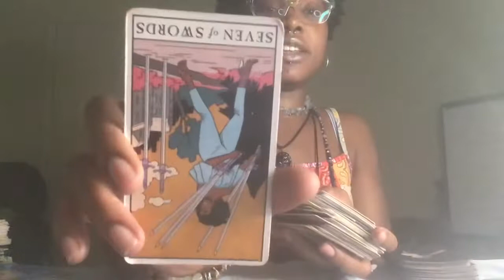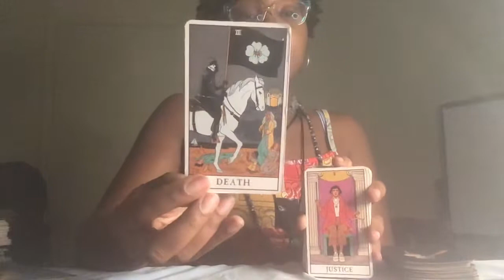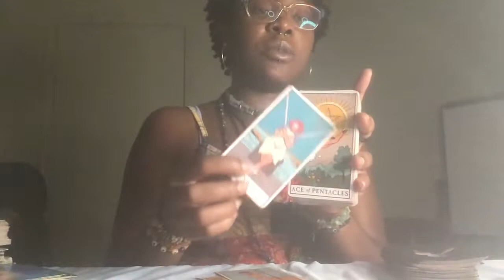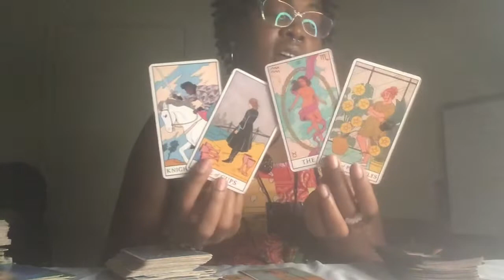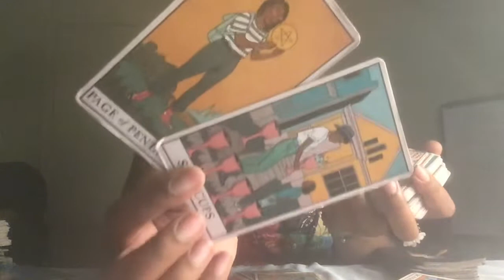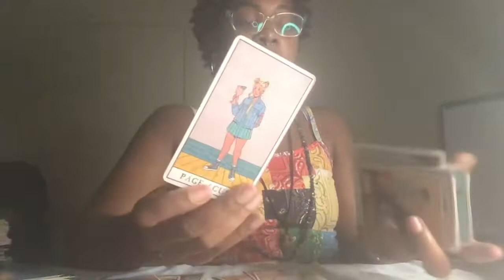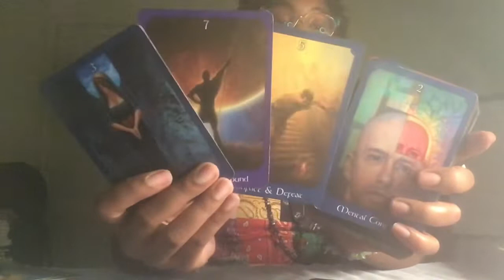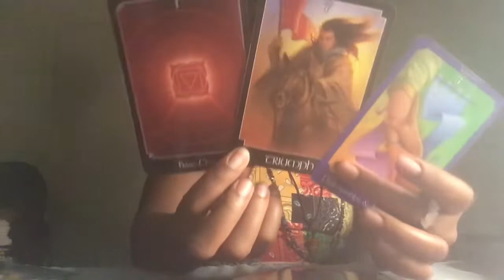Some1 is realizing the truth about those around them. You are growing into a blessing very rapidl🥰